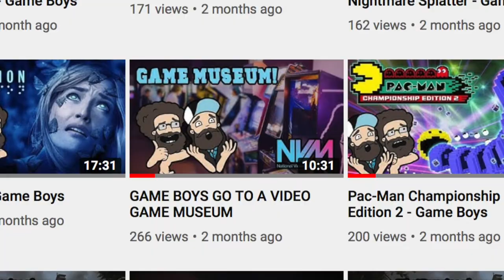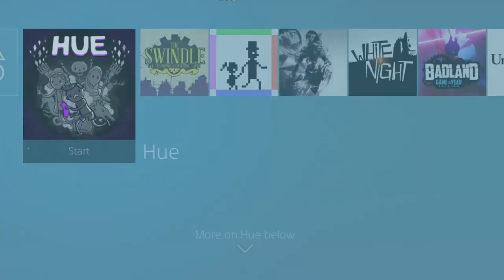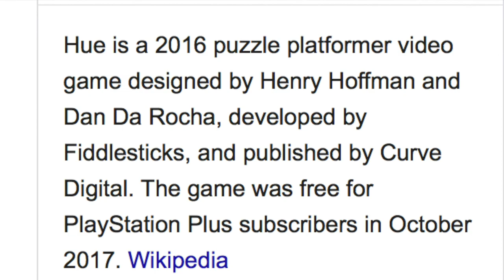Hue - Part 2: - Like Clockwork (Orange) - Game Boys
We add more colour to our palette and play some more Hue!